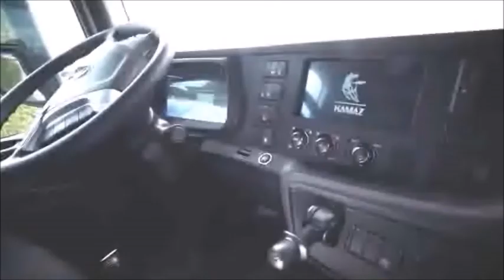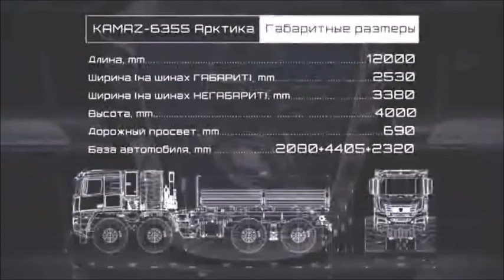Kamaz 6x6 and 8x8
Kamaz 6x6 and 8x8 in action.